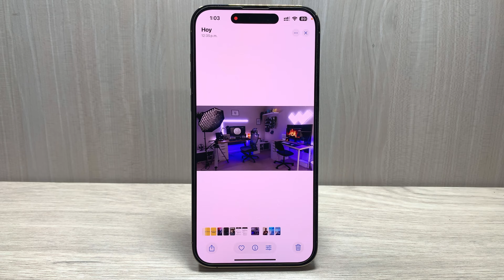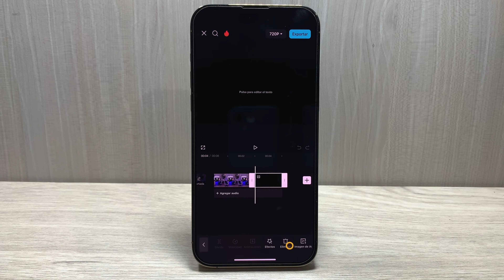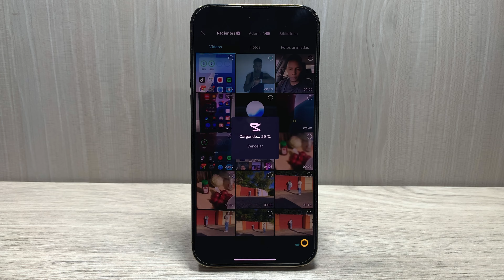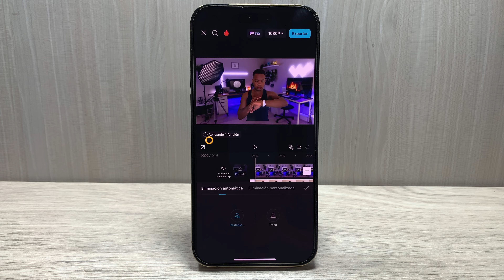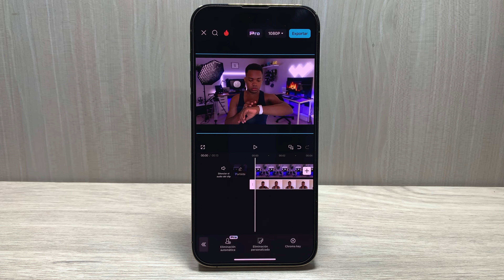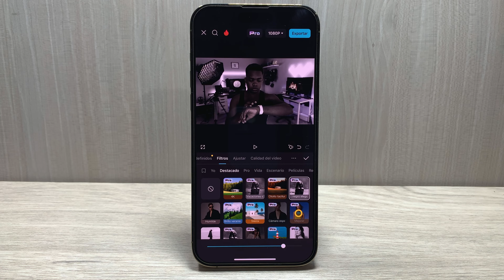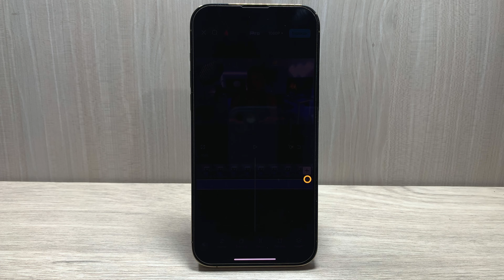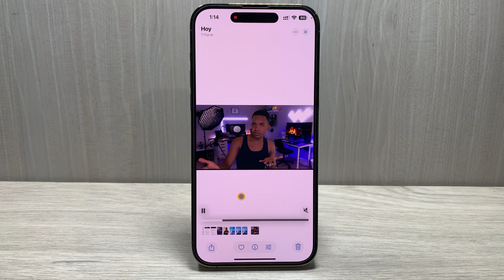Cómo Cambiar el Fondo de un Video en CapCut ¡Rápido y Fácil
¿Quieres aprender a cambiar el fondo de tus videos en CapCut de manera sencilla? En este tutorial paso a paso, te muestro cómo puedes eliminar el fondo original de un video y reemplazarlo por uno nuevo, ¡sin necesidad de usar pantalla verde! Tanto si eres principiante como si ya tienes experiencia, este video es ideal para ti.

¿Qué aprenderás?
 • Cómo usar la herramienta de eliminación de fondo en CapCut.
 • Consejos para añadir un fondo personalizado.
 • Trucos para hacer que tus videos luzcan más profesionales.

CapCut es una de las mejores aplicaciones de edición de video para móvil, y en este video descubrirás todo lo que necesitas para llevar tus ediciones al siguiente nivel.